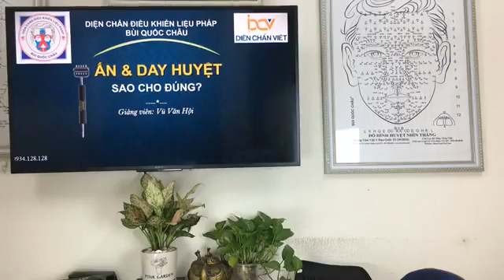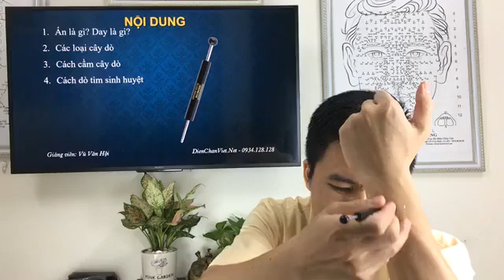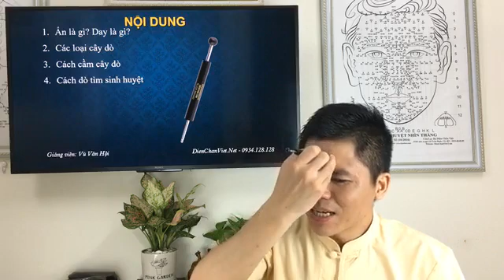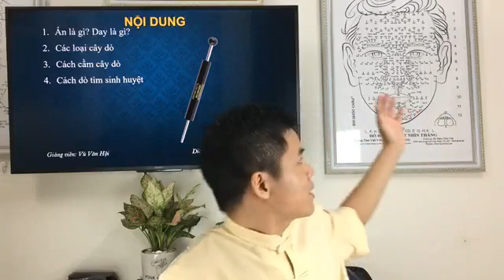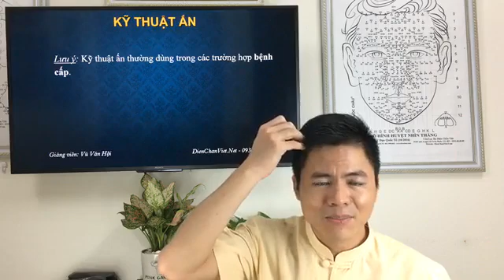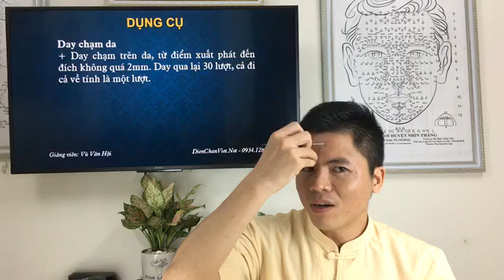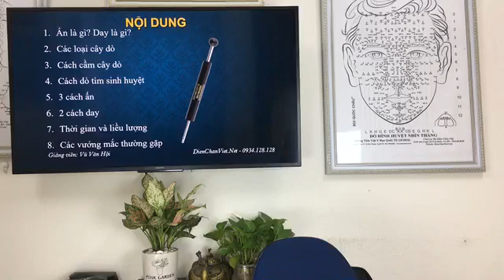ấn & day huyệt sao cho đúng